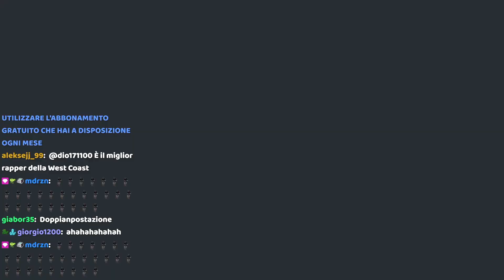"Alfredo" ha assunto qualche sostanza particolare...